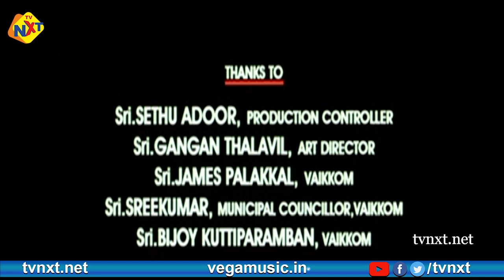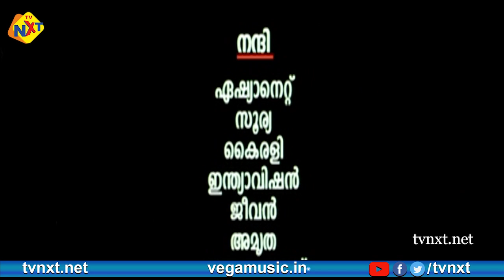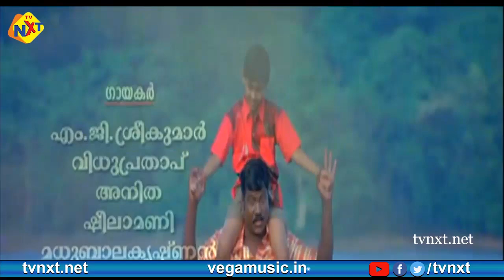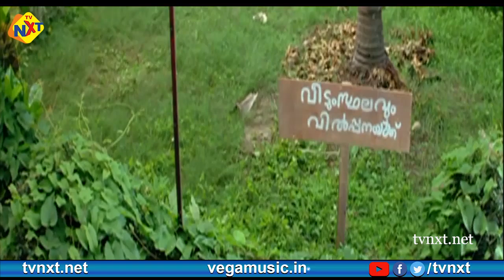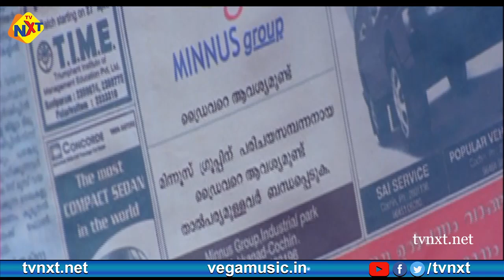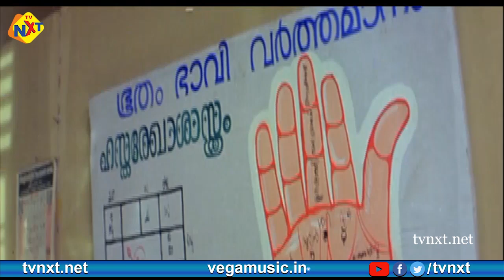Oru Black and White Kudumbam Malayalam Full Movie || Jayasurya, Kalabhavan Mani || TVNXT Malayalam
Watch and Enjoy Oru Black and White Kudumbam Malayalam Full Movie || Jayasurya, Kalabhavan Mani ||  TVNXT Malayalam

Movie Name : Oru Black and White Kudumbam
Starring :Jayasurya,KalabhavanMani among others
Directed by : Shaiju Anthikkad
 Produced by : M.Mani
 Music composed by : Alex Paul.